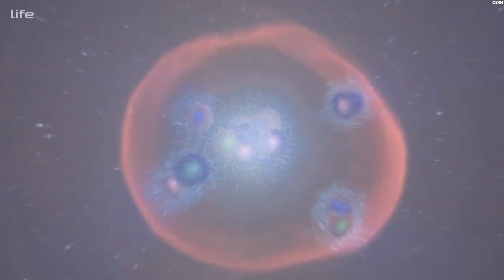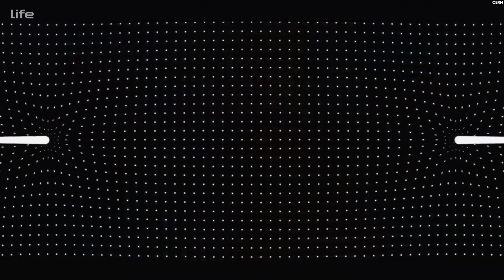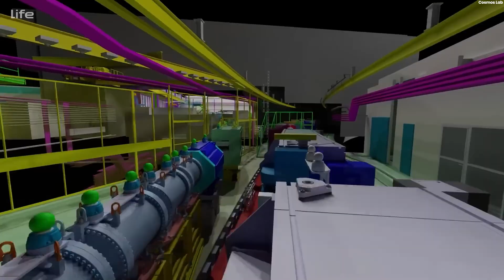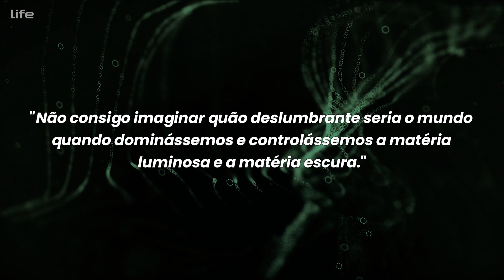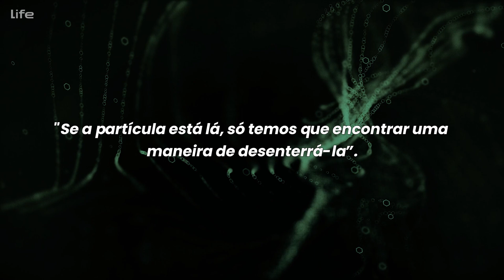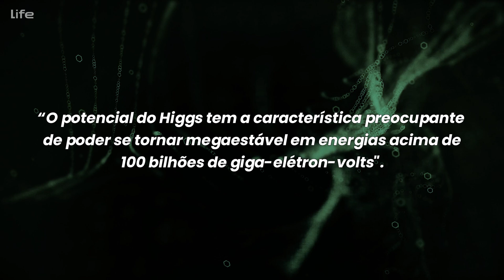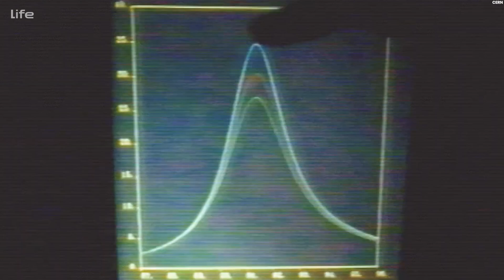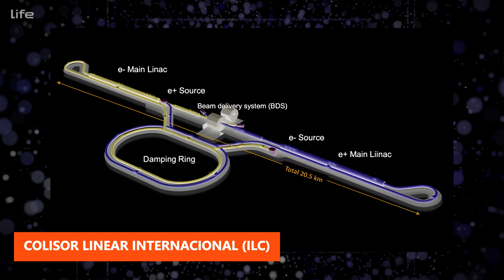Os cientistas FINALMENTE encontraram uma maneira de abrir um portal para outra dimensão!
Neste vídeo, a ciência nos guia por caminhos sombrios e desconhecidos, onde raios cósmicos e lasers desvendam os enigmas do universo. Exploraremos as anomalias e fenômenos inexplicáveis que desafiam nossa compreensão, enquanto revelamos segredos ocultos por trás do CERN (O Grande Colisor de Hádrons da Europa), que poderiam transformar nosso entendimento do cosmos. Quais portais para outras dimensões podem ser revelados? Que mistérios do multiverso aguardam para serem desvendados? É o que vamos tentar desvendar neste vídeo.